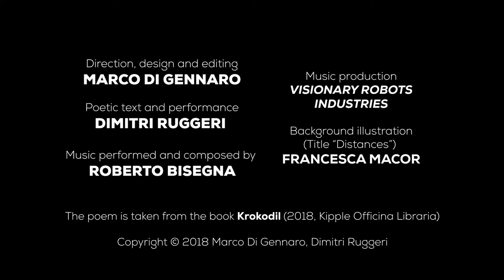Krokodil (Pater Monster)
Synopsis
Why should we wait for the time to destroy ourselves if we can do it by ourserlves? The drug Krokodil is the metaphor of the modern "pater monster". Words destroy other words, men eat other men and times engulf other times. Scarification and destruction are the only cure for mankind. The emergency exit is to go back in time and intonate a prayer with disappeared words that could kill our fears.

Title: krokodil | genre: videopoetry | year: 2018 | place: italy | language: latin | subtitle: english, italian | direction, designing and editing: marco di gennaro | poetic text and performance: dimitri ruggeri (©) | music performed and composed: roberto bisegna (©) | music produced: visionary robots industries | background illustration (title: distances): francesca macor (©) | poem taken from the book Krokodil by d. ruggeri (genoa, Kipple Officina Libraria, 2018) | Credits